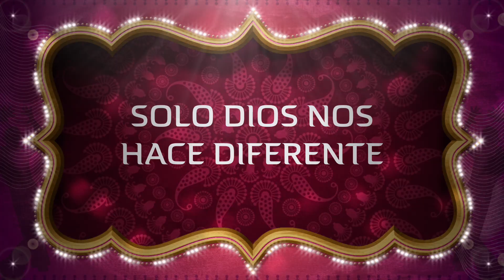DIOS NOS UNIO CON PROPOSITO